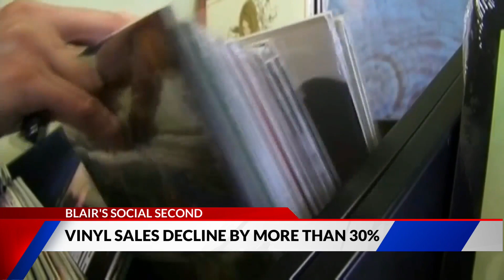Blair's Social Second: Vinyl sales are declining. How do you prefer to listen to music?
Vinyl sales are declining. How do you prefer to listen to music?